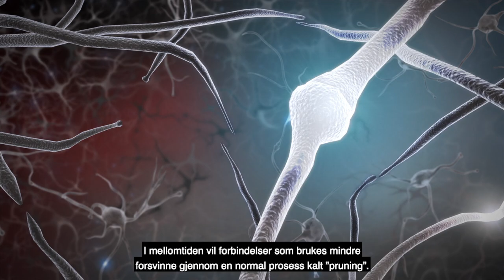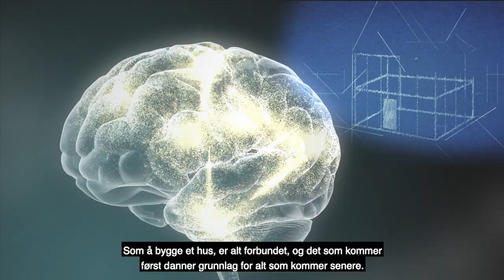Experiences Build Brain Architecture (Norwegian Subtitles)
The Norwegian subtitles for this video have been generously provided by RVTS Sør.

The basic architecture of the brain is constructed through a process that begins early in life and continues into adulthood. Simpler circuits come first and more complex brain circuits build on them later. Genes provide the basic blueprint, but experiences influence how or whether genes are expressed. Together, they shape the quality of brain architecture and establish either a sturdy or a fragile foundation for all of the learning, health, and behavior that follow. Plasticity, or the ability for the brain to reorganize and adapt, is greatest in the first years of life and decreases with age.